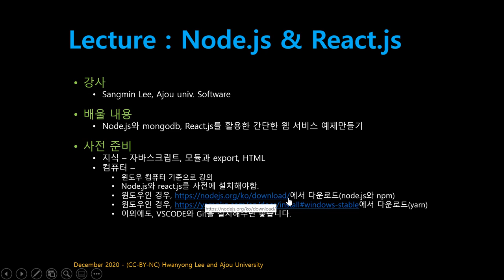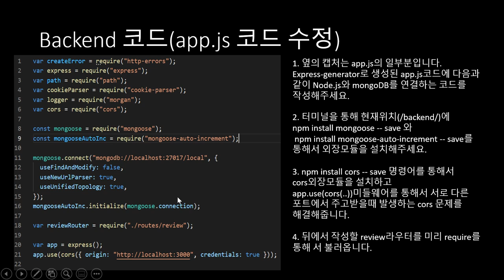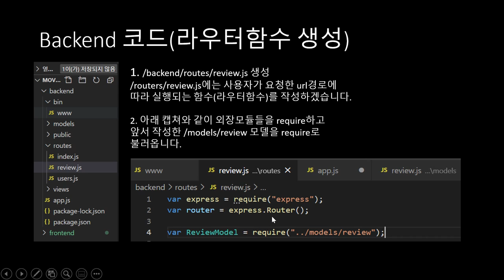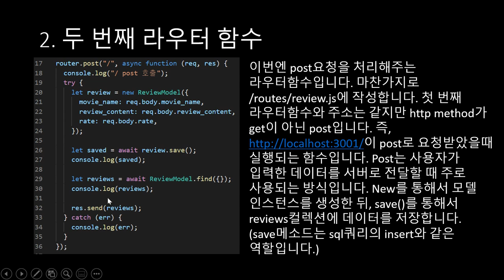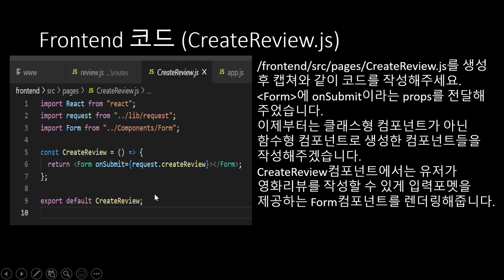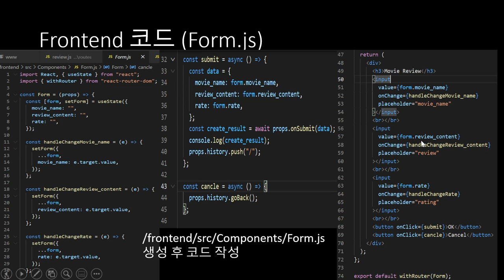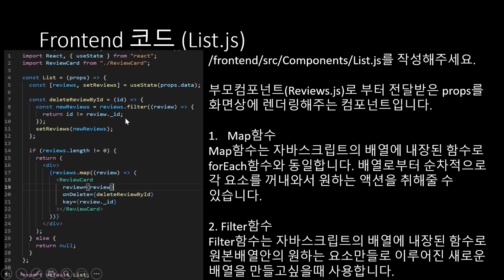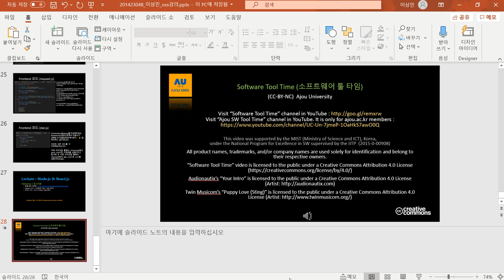[SWTT] React js&Node js&mongoDB로 웹페이지만들기 - 이상민